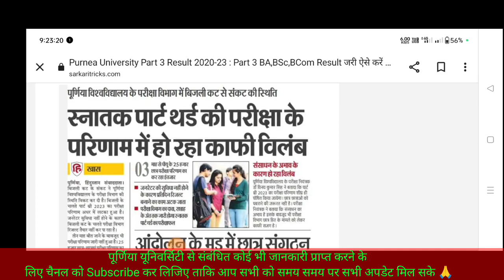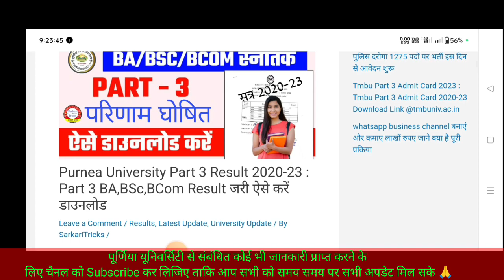purnea university part 3 result kab aayega || purnea university part 3 Result date 2023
Hello I'm Ejaz Saba
About this video- Purnea University Part 3 Result 2020-23 | Purnea University Part 3 Ka Result Kab Aaega 2023
 umid hai aaplogo ko pasand aaya hoga

 Purnea College Purnia
Purnea Mahila Mahavidyalya
Purnia M.L. Arya College
Kasba G.L.M. College
Banmankhi Purnea R.L. College
Madhavnagar Purnea D.S. College
Katihar M J M Mahila College
Katihar R D S College
almari KB Jha College
Katihar Forbesganj College
Forbesganj Araria Araria College
Araria Marwari College,Kishanganj Nehru College
Bahadurganj Kishanganj Govt degree college
Baisi purnea Govt degree college
Dhamdaha purnea S.N.S.Y. Degree College Rambagh
Purnia N.D. College
 Rambagh Purnia R.K.K. College
Purnia P.S. College Harda
Purnia B.N.C. College
Dhamdaha Purnia A.J. Mahila College
Banmankhi Purnea
S.R.C Degree College Kishanganj
R.Y. Degree College
Manihari katihar B.M. Degree College
Barari katihar Balrampur Degree College
Balrampur B.D. College
Barsoi Y.N.P. Degree College
Raniganj K.D. College Raniganj
Araria J.D.S.S. Mahila College
Forbesganj M.L.D.P.K.Y. College
Araria Alsams Millia Degree College
Kishanganj Peoples College
Araria R.K.S. Mahila College
Kishanganj M.H.A.N.D. College
Thakurganj Kishanganj